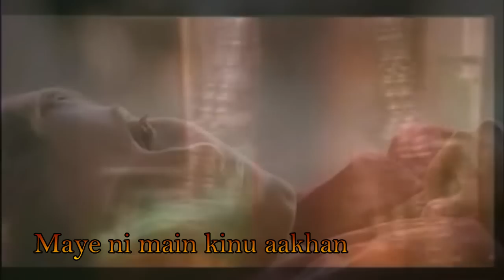Maye ni main kino aakhan .. Hamid Ali Bela .. Best Sufi Punjabi Song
(LYRICS, TRANSLATION & VIDEO)  I have compiled video to depict the feelings in this immortal folk song on Dimple Kapadia ( as Daughter) and Hema Malini ( as Mother) . Through this Video, I have tried to depict the feelings of a broken down and destitute daughter, I hope you would like it.
Shah Hussain - a great Sufi poet of Punjabi, through this subtle poetry, describes the feelings of a daughter, who has lost her husband/ love, and telling her mother the pain of separation, as only her mother can feel a similar pain being separated from her daughter. This poetry can be portrayed to describe the pangs of separation of any relation.

Hamid Ali Bela has portrayed these heart wrenching feelings in his melancholy voice.

 I have compiled video to depict the feelings in this immortal folk song on Dimple Kapadia ( as Daughter) and Hema Malini ( as Mother) . Through this Video, I have tried to depict the feelings of a broken down and destitute daughter, I hope you would like it.

LYRICS WITH POSSIBLE TRANSLATION ARE:

Mai ni maiN kinu aakhaaN...
(O, my mother! who should I tell ...

Dard vichhoray da haal ni !
the feelings of my pangs of separation?)

DhuaN dhukhay merey murshad wala...
(I thought that my inside is only smoking  ...

JaaN pholaN taaN laal ni
but, when I explore, it is red-hot !)

Jungle belle phiraaN dhondendi ...
(I have been searching in the forest...

 Ajay na payo lal ni !
Until now ; I could not find my ruby (Love)

DukhaaN di roti, solaN da salan.
(My bread is my torments, my stew is thorns ...

 AaheiN da balan baal ni
I cook it on the fire my moans!)

Kahay hussain faqeer nimana
The Poor beggar- Hussain, says

Shoh miley taaN thewaaN nihal ni
That if I find my desire, I will be prosperous !)

Shah Hussain (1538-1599) was a great Punjabi Sufi poet. He was born in Lahore (Pakistan). His tomb and shrine lies in Baghbanpura, adjacent to the Shalimar Gardens. His urs (annual death anniversary) is celebrated at his shrine every year. It is known as "Mela Chiraghan" ("Festival of Lights") and is the second largest festival in Lahore after Basant. It used to be the biggest festival of the Punjab. Shah Hussain's love for a Brahmin boy called "Madho" or "Madho Lal" is famous, and they are often referred to as a single person with the composite name of Madhu Lal Shah Hussain.
MUKHTAR